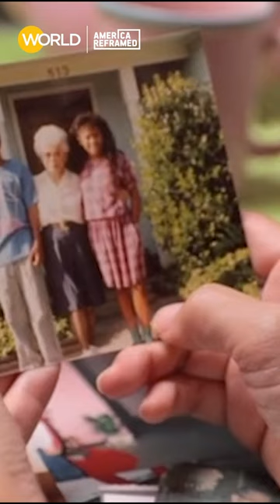Mixed Race: A Mother's Memories | Blurring the Color Line | Clip | America ReFramed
LeAnna Saucier opens up about being mixed race - both Black and Chinese - and the experiences she had growing up around her extended Chinese family, especially her grandmother. What she shares are feelings of love and rejection, and the understanding she has come to years later.

Blurring the Color Line: Crystal Kwok explores the marginalized histories of the Chinese in the segregated South, offering critical questions of how the Chinese played the system and how it contributed to anti-Black racism. A film by Crystal Kwok.

Premiering Thursday May, 25 at 8/7c on America ReFramed.